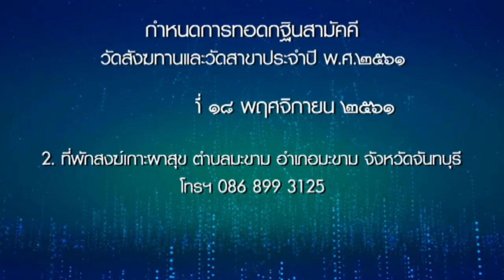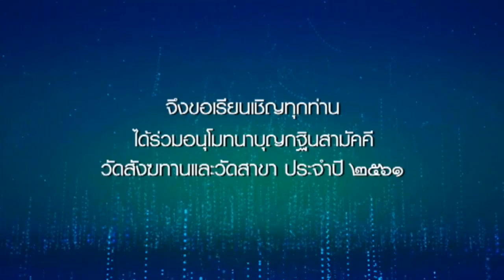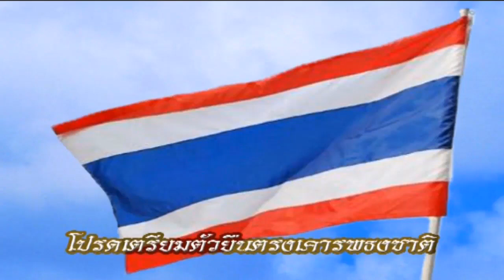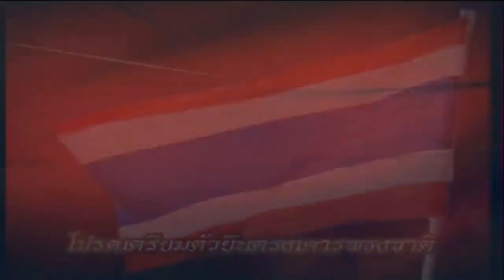วันพฤหัสบดีที่ ๒๗ ก.ย.๖๑ ธรรมะสว่างใจ พระอาจารย์จรัญ ทักขญาโณ วัดหลวงขุนวิน